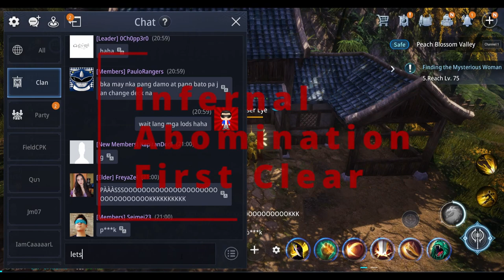ZANGETSU CLAN | Infernal Abomination Completed | March 26, 2022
First Clear for me. The clan is getting stronger. We will level up and challenge the next boss.
Onward to the next adventure!